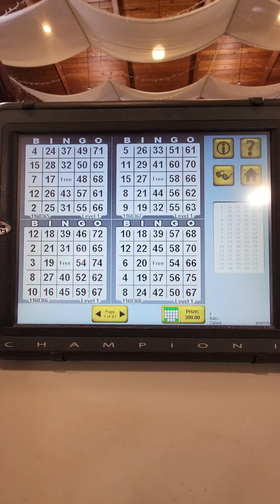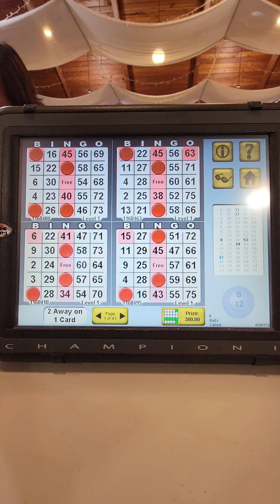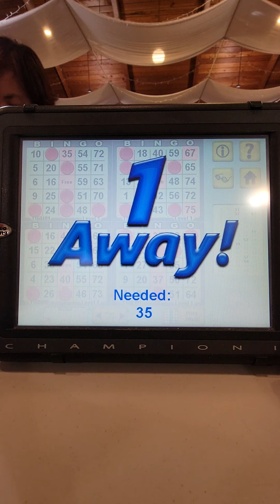Single Bingo Plus 2 Corners / Bingo Machine